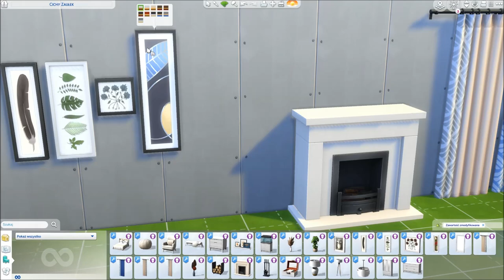5 DARMOWYCH AKCESORII, KTÓRE MUSISZ MIEĆ !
Dzisiaj mam dla was przegląd fanowskich  akcesori na które naprawdę warto rzucić okiem(są śliczne).